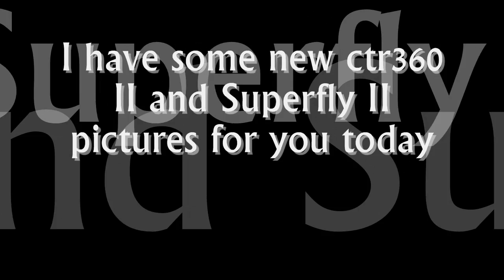Official:Nike CTR360 II,Superfly II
Hola guys these pics are from soccer bible so full credit to them this video features some new ctr360 ii colour and a new superfly 2 colour